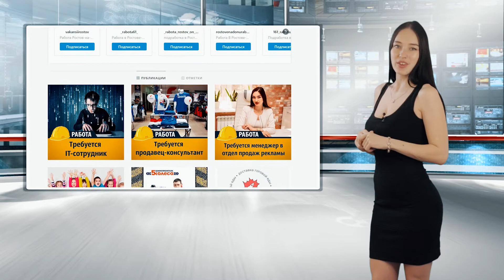Погода на выходные